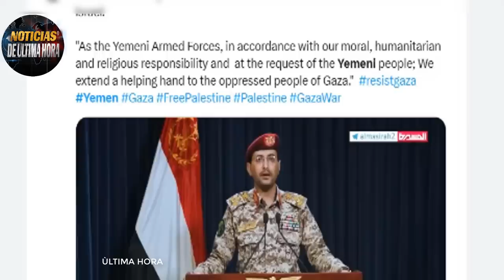ÙLTIMA HORA NORTE AM3NAZ4 A PERSAS SÌ INTERVIENEN YEMEN DECLARA G U ERR 4 A TIERRA SANTA Noticias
news today
noticias cisjordania
news Pakistán
news arabia saudita Israel
noticias askalon
noticias Moscú
Noticias mundiales de hoy 31 de octubre de 2023
noticias Antoni blinquen hoy 31 de octubre de 2023
Noticias sergei lavrov hoy 31 de octubre de 2023
boletín de noticias internacionales de hoy 31 de octubre de 2023
noticias ejercito de Israel franja de gaza hoy 31 de octubre de 2023